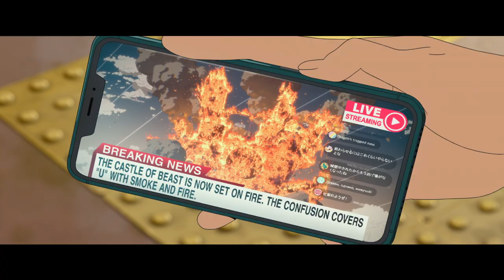BELLE (2021) - 90 Second Trailer [HQ]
30 Second Trailer vol.3 [HQ]

30 Second Trailer vol.2 [HQ]

30 Second Teaser vol.1 [HQ]